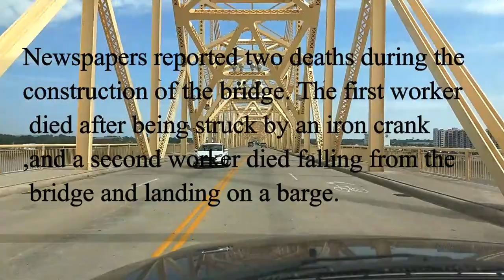Crossing the George Rogers Clark Memorial Bridge From Louisville to Jeffersonville Indiana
In this short video you will be Crossing the George Rogers Clark Memorial Bridge From Louisville Kentucky into Jeffersonville Indiana. You may notice the bridge is fairly yellow. It was recently repaired and painted. We like to call it "The Butter Bridge" now. I grew up in Louisville and crossed this bridge many many times. I even walked across it with a friend around 1972. As you cross the bridge in this video I will give you a little bit of the history of the bridge. Please comment, and subscibe to my channel. I am an empty nester and enjoy putting up videos. I always try to comment back.